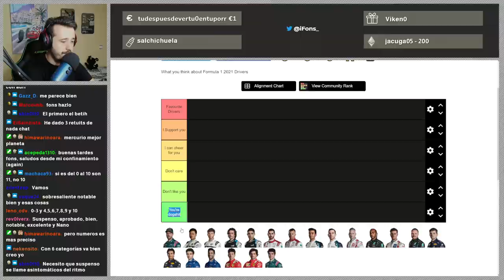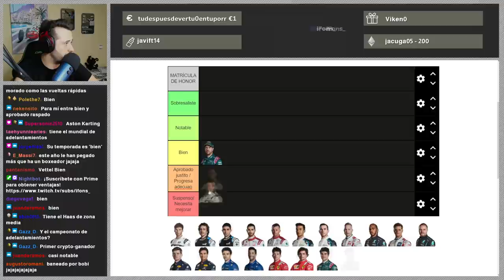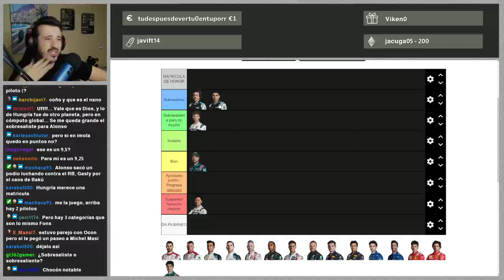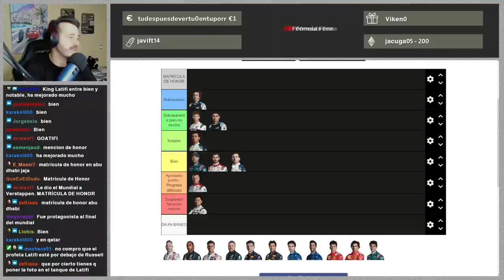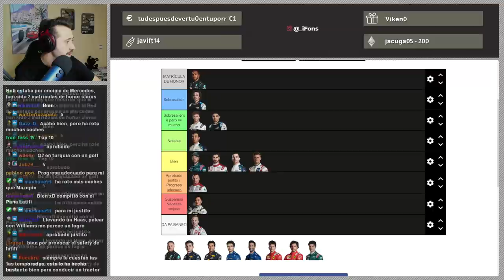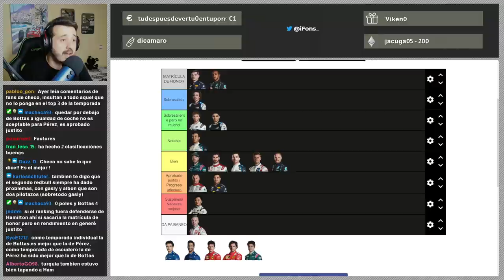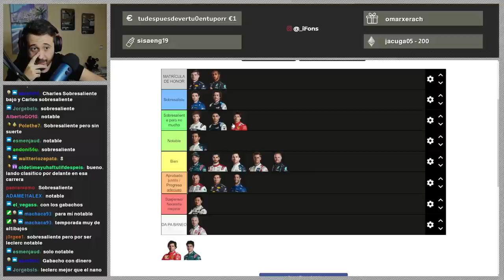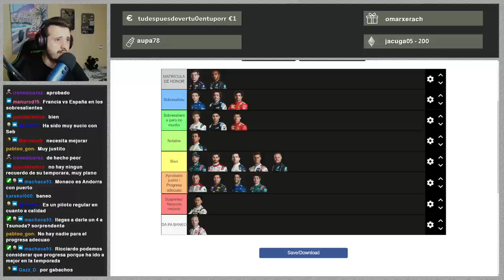MI VALORACIÓN DE LOS PILOTOS SEGÚN SU RENDIMIENTO | F1 2021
Pero qué dices Alfonso.